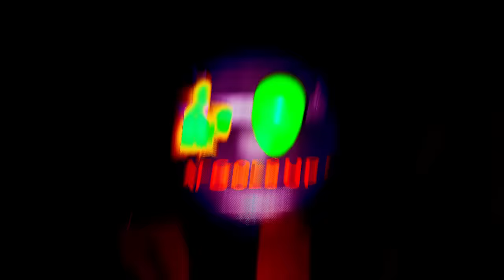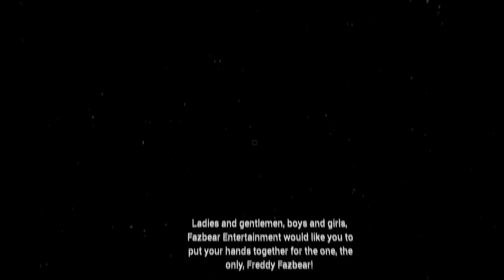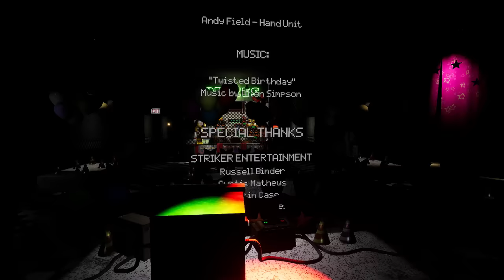FNAF VR: Help Wanted ALL ENDINGS + SECRET ENDING!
Five Nights at Freddy’s VR: Help Wanted is a virtual reality experience for the HTC Vive and Oculus Rift. FNaF VR: HW is a collection of classic and original mini-games set in the Five Nights universe. Survive terrifying encounters with your favorite killer animatronics in a collection of new and classic FIVE NIGHTS AT FREDDY’S™ experiences. “Where fantasy and fun come to life!”